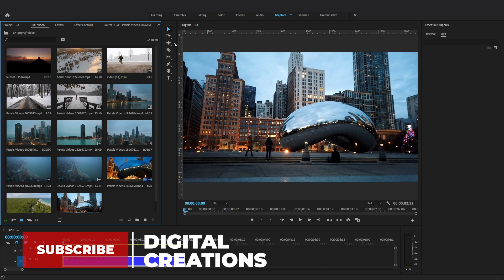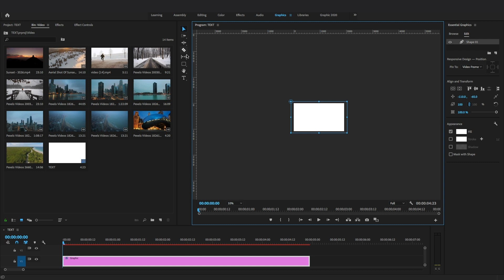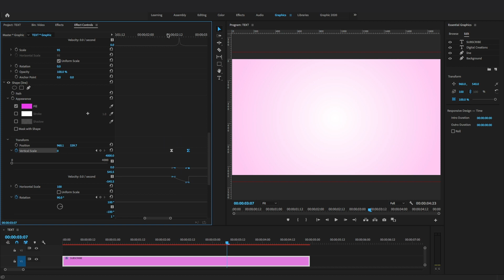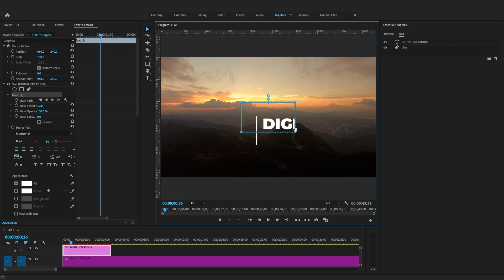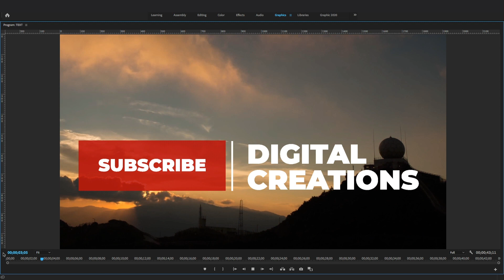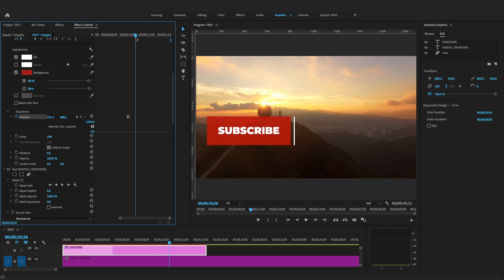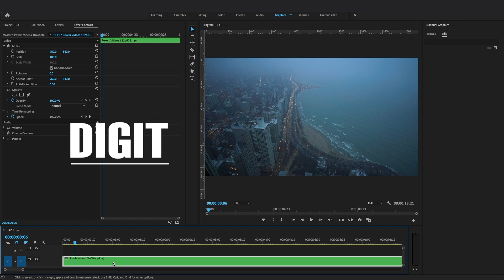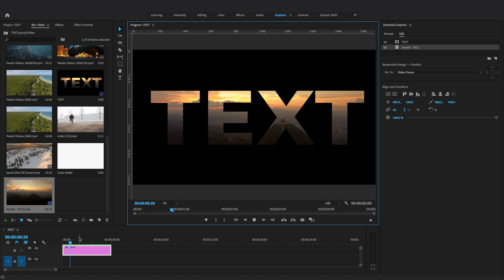HOW TO ADD TEXT in PREMIERE PRO CC 2021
HOW TO ADD TEXT and TITLES in ADOBE PREMIERE PRO 2021 | How to Animate Text in Premiere Pro 2021

Adobe premiere pro software for video editing. Adobe Premiere Pro 2021 New Release version14.0 has new text and graphics enhancements. premiere pro 2021 title and How to use adobe premiere pro cc 2021 and create title animations. In this Adobe Premiere pro cc 2021 new release version 14.0 tutorial, we will check how to create title animation and how to add text inside of premiere pro cc 2021. By using essential graphics panel in adobe premiere text animation we create motion graphics templates easily. Learn how to do smooth and professional title animations in Adobe Premiere Pro cc 2021 new release version 14.0. how to add title in adobe premiere pro cc 2021and how to add title in adobe premiere pro cc 2021. You will create a premiere pro typewriter effect, the text reveals animation. premiere pro cc 2021. how to add titles to your video. Adobe Premiere Pro CC 2021 new features new underline text style button make easy to create title more attractive and new multiline text field available motion graphics templates created in after effects. learn premiere pro text animation.animate text in premiere pro 2021.
how to make text animation in premiere pro 2021

adobe premiere pro cc 2021 use for those who want to edit films, videos, documentaries, short films and much more. adobe premiere pro cc 2021 beginners tutorial you learn basic tips to use premiere pro. You will learn adobe premiere pro cc 2021 simply. adobe premiere pro 2021 new features include underlining text button, Rename Shape and clip layers in essential graphics panels in adobe premiere pro cc 2021.Text animation premiere pro tutorial and how to create quick text animation tutorial in premiere pro. premiere pro text animation tutorial.
Adobe premiere pro cc 2021 tutorial slow motion video effects Using time remapping and optical flow interpolation.Learn EVERYTHING about Premiere Pro | TUTORIAL

■ YoutTube: Digital Creations
■ Behance: Asmakhan

Digital Creations
digital creations